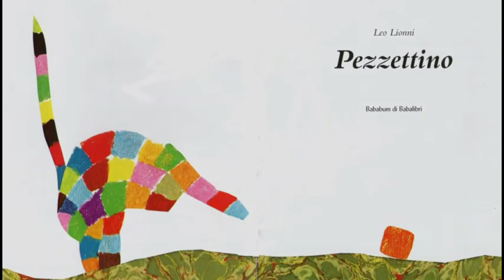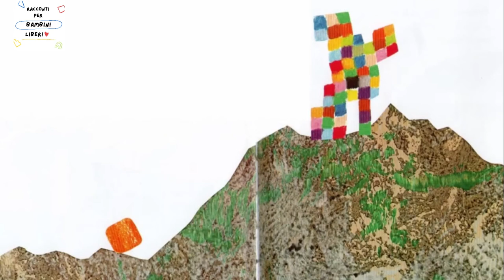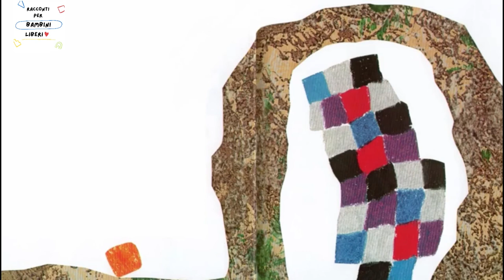PEZZETTINO | Leo Lionni | 2023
Uno dei capolavori di Leo Lionni, “Pezzettino”, una meravigliosa storia sulla costruzione della propria identità in cui i bambini possono rivedersi e immedesimarsi!

Un lungo viaggio alla ricerca di sé stesso
Fin dall’inizio, Lionni utilizza sapientemente la grafica della doppia pagina per sottolineare il profondo sentimento di insicurezza ed inferiorità che prova Pezzettino nei confronti degli altri: attorno a lui nessuno, unico compagno del suo flusso di pensieri un paesaggio brullo e desolato, immerso nel silenzio.

L’insicurezza di Pezzettino si trasforma in certezza dell’essere qualcosa di incompleto o, quasi più certamente, il pezzo mancante di qualcuno più grande di lui.

Incomincia così il lungo viaggio alla ricerca di sé stesso….che si conclude con un lieto fine !!

Lo sapevi che è finalmente uscita la nostra guida mindfulness per genitori consapevoli? Vieni a scoprirla sul nostro sito

I nostri racconti sono disponibili su tutte le piattaforme Podcast e sul nostro sito

Buon Ascolto!